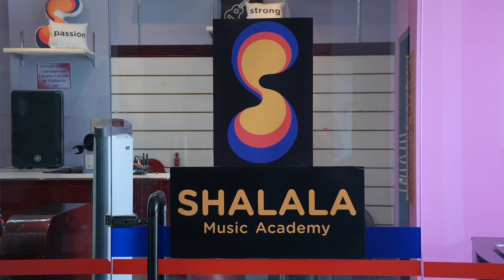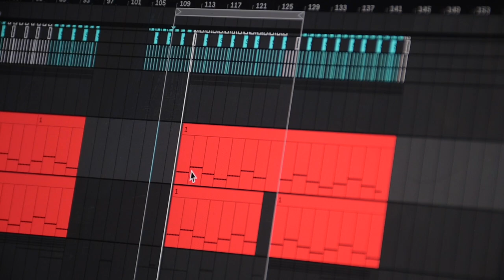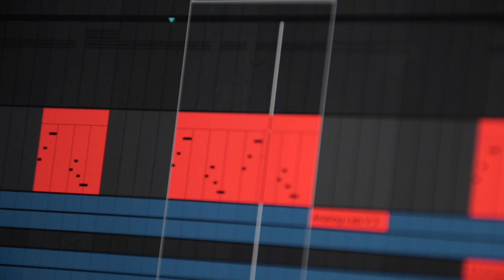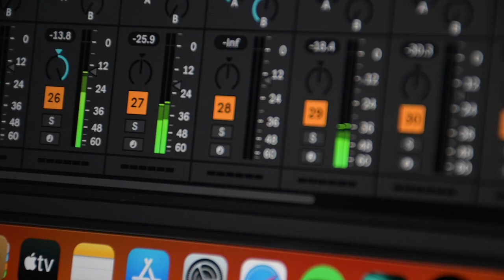Tres jóvenes nicaragüenses cumplen sus sueños artísticos en Costa Rica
Muchos nicaragüenses también han llegado a Costa Rica para cumplir algunos de sus sueños, como volverse profesionales de una carrera musical. Te presentamos la historia de los artistas Ana, Francisco, y Juan, cuyo talento y perseverancia les han permitido emprender nuevos caminos en el ámbito musical.